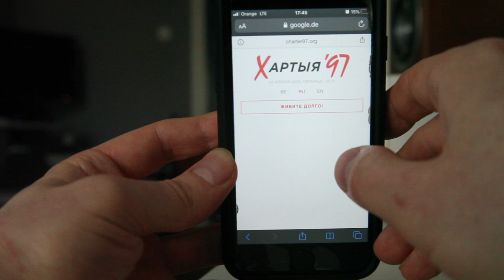Как Лукашенко помогает обойти блокировку Хартии 97 на смартфоне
А вы знали, что вот так можно легко, просто и бесплатно на смартфоне обойти блокировку сайта Хартии 97 в Беларуси, притом что эта блокировка в последнее время была еще больше усилена. Никаких VPN и прокси, все просто и быстро. CHARTER97 OBOJCI BLOKIEROWKU

                1JGTzAY2CirsrrjjGogKReejotGfbNfpWA
DOGE - DL1BYNfptu8AhPkZ3CMzxMCkvNSG6TNDSN
XRP (Ripple) - rfqXe2DShTNfcRtKZrYifkdHNnRRq4FJV2
WebMoney:
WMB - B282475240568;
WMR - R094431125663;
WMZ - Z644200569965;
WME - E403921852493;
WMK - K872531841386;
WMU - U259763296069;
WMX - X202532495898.